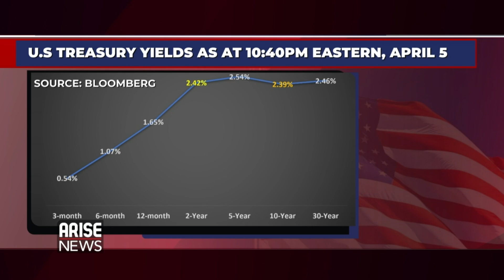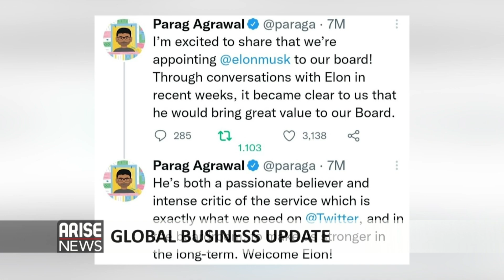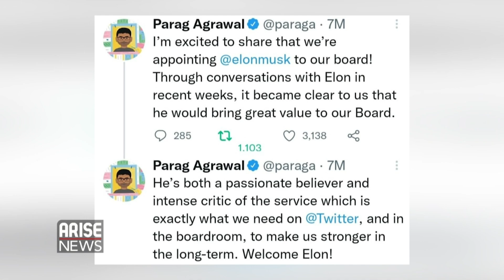"Oil prices rising with expected sanctions heading towards Russia" - Rotus Oddiri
ARISE Business Correspondent, Rotus Oddiri reports on the latest developments in  the world of business.